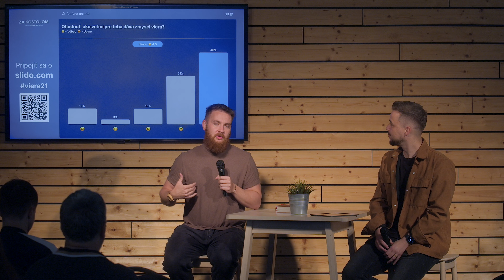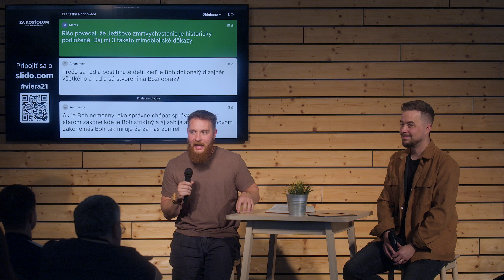Má dnes viera ešte stále zmysel?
Nedávne sčítanie ľudu ukázalo, že najrýchlejšie rastúcou skupinou v otázke vierovyznania sú „nezaradení“. Mohlo by sa zdať, že človeku žijúcemu na Slovensku viera dáva čím ďalej, tým menej zmyslu. Pochováme ju jedného dňa? V tomto rozhovore s následnou diskusiou Richard a Janči premýšľajú nad významom a relevantnosťou kresťanstva v súčasnej dobe.

Hosť: Richard Nagypal - evanjelikálny teológ, baptistický pastor
Moderuje: Janči Máhrik - kazateľ Cirkvi bratskej, podcaster

00:00:00 Úvod do diskusie
00:12:38 Ako sa z ateistu stane veriaci?
00:16:43 Prečo mi viera dáva zmysel
00:29:44 Ako kresťanstvo zmenilo svet?
00:35:13 Ako chápeme vieru?
00:42:55 Prečo viera prestáva dávať zmysel?
00:51:08 1 otázka "Ako vieme že kresťanstvo je ta správna cesta?"
01:08:33 2 otázka "Prečo sa rodia postihnuté deti ak je Boh dokonalý?"
01:16:42 3 otázka "Nie je Ježis egocentrik?"
01:17:49 4 otázka "Nie je viera len confirmation bias?"
01:24:45 Risova trápna príhoda